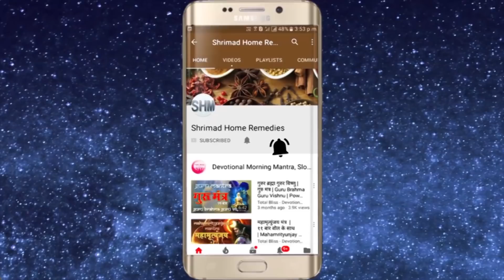" कन्या राशि " के जातक 2019 मे मनचाहे परिणामों अाैर धन के लिये ये उपाय एवं टोटके करें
Shrimad Home remedies For Spiritual genuine and authentic products visit my कन्या राशि के जातक 2019 मे मनचाहे परिणामों अाैर धन के लिये ये उपाय एवं टोटके करें